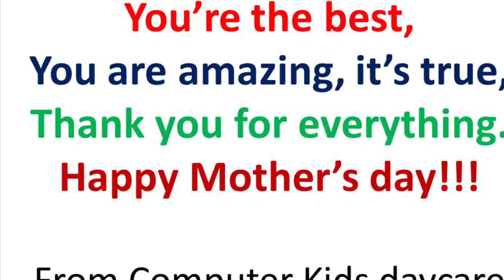Happy Mother’s Day